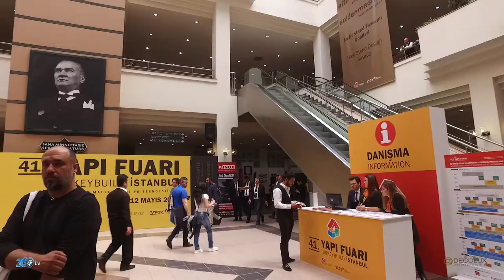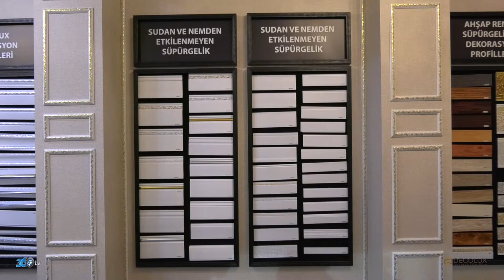Decolux - Dörtdivan Yapı Fuarı 2018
Decolux (Dörtdivan) firması için Tüyap Yapı Fuarında hazırlamış olduğumuz fuar tanıtım filmi.